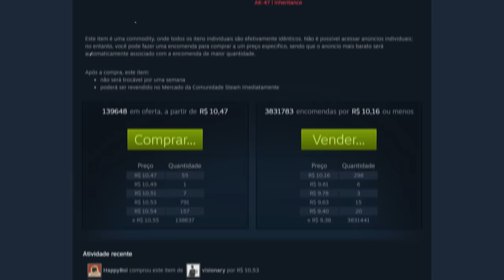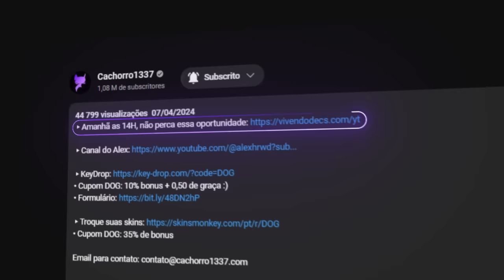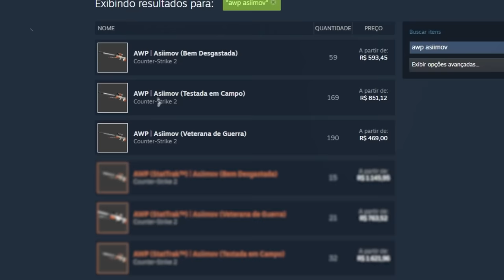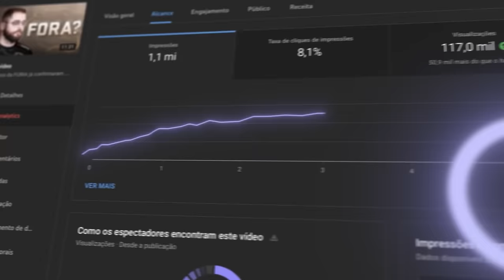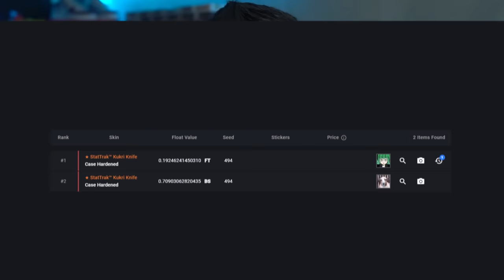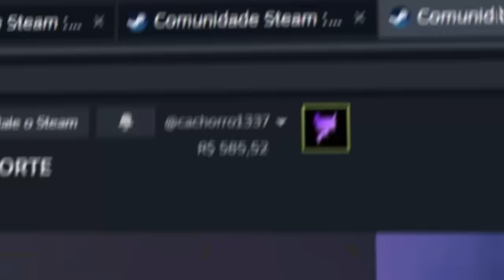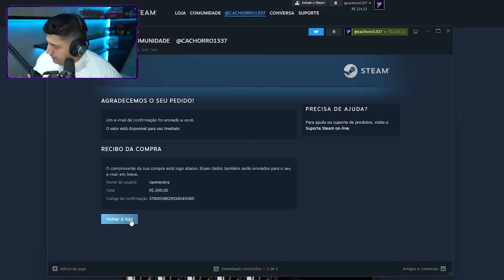Eu to muito triste… Mas podem comemorar, eu to nem aí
• Cupom DOG: 10% bonus + 0,50 de graça :)

Chegou o dia de dizer adeus a minha Kukri Fade, mas por um motivo especial... Ela vai ser de vocês!